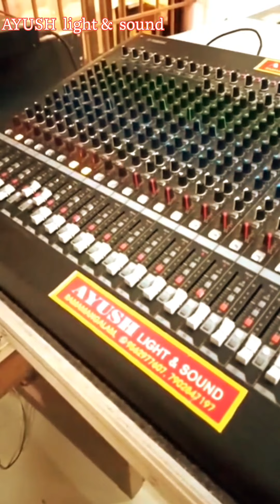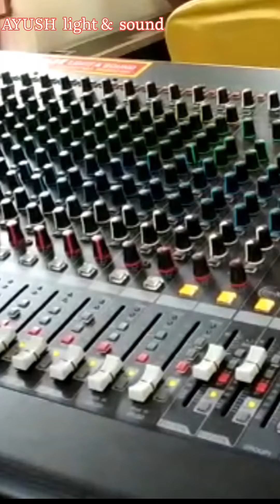ayush sound AYUSH light & sound Ramamangalam light sound work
AYUSH light & sound Ramamangalam